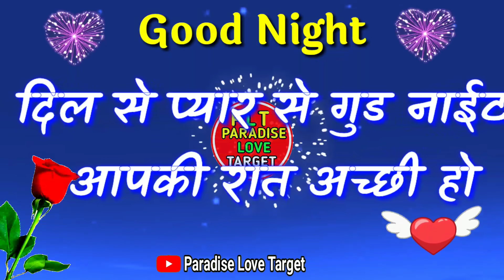🥰Ham aapko nahin bhulenge🌹love shayari🌹good night photo🌹good night video🌹good night status🌹Quotes